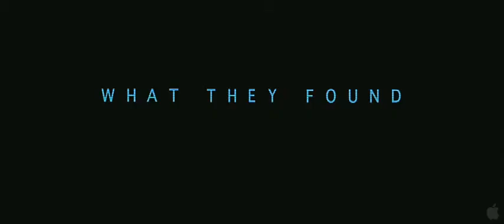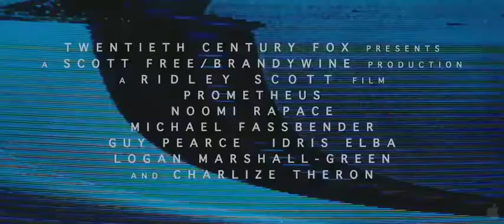Prometheus (Official Trailer)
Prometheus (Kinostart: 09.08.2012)